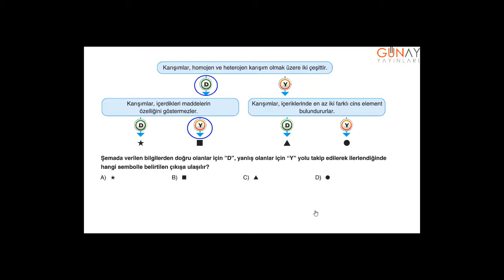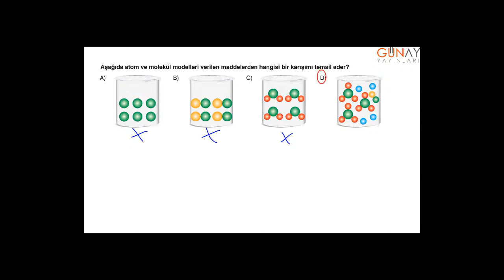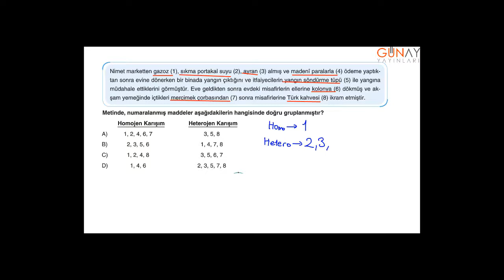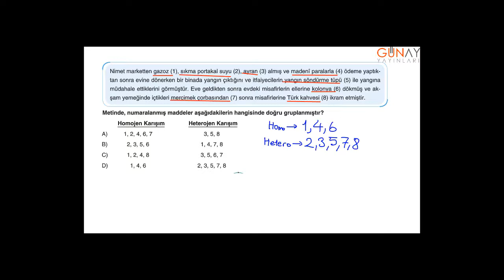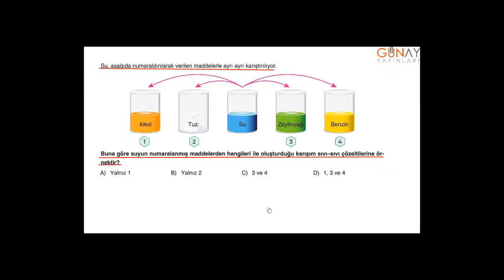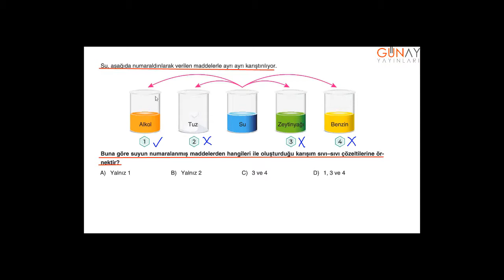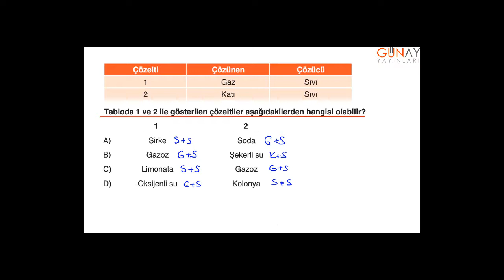Zoom Fen Bilimleri Soru Bankası 7_4.Ünite: Saf Madde ve Karışımlar Kavrama Testler 9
Zoom Fen Bilimleri Soru Bankası 7
4.Ünite: Saf Madde ve Karışımlar